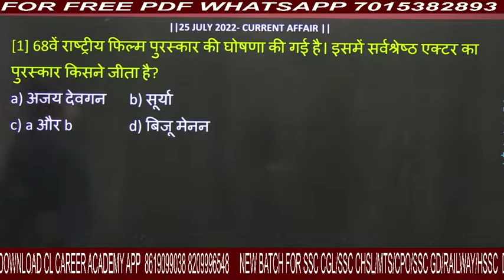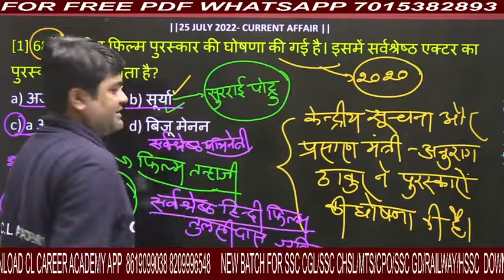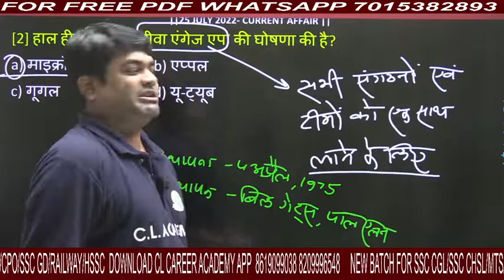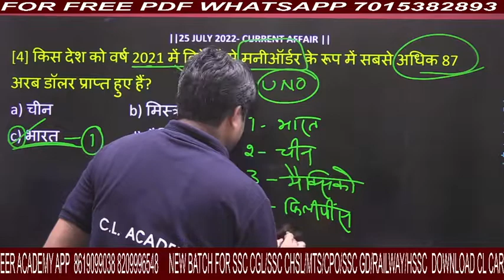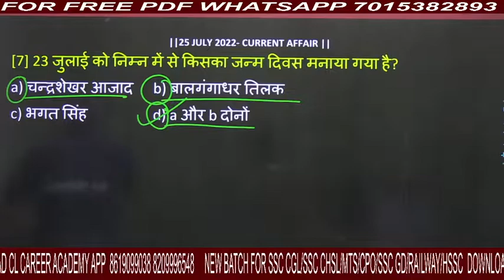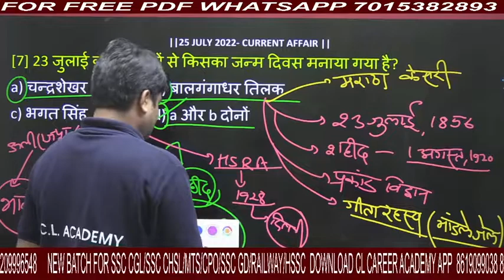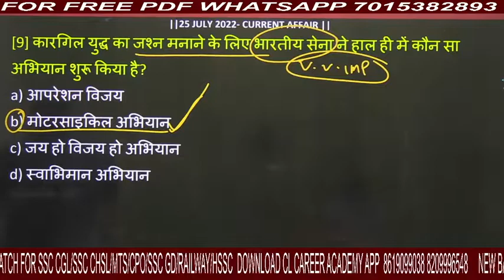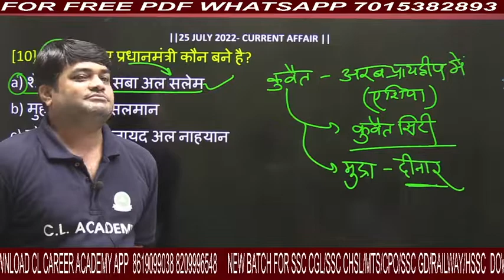25th JULY 2022 | DAILY Current Affairs 2022 | 7: 30 a.m Daily